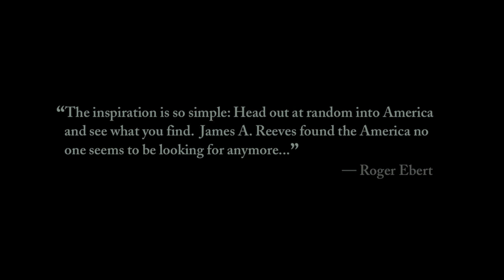The Road to Somewhere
The Road to Somewhere by James A. Reeves. 416 pages, published by W.W. Norton.